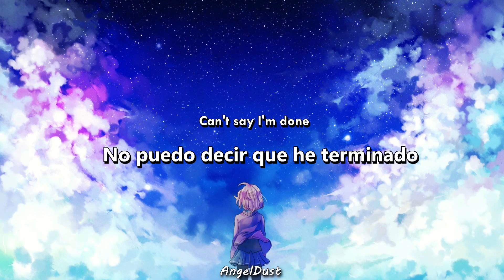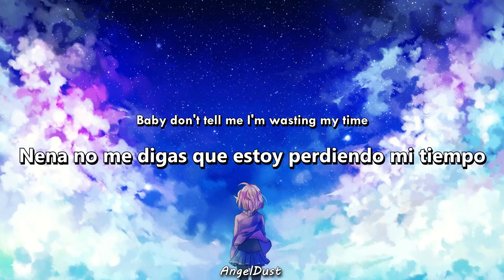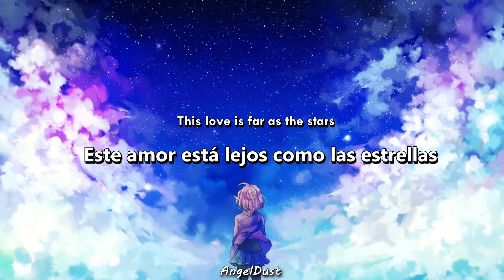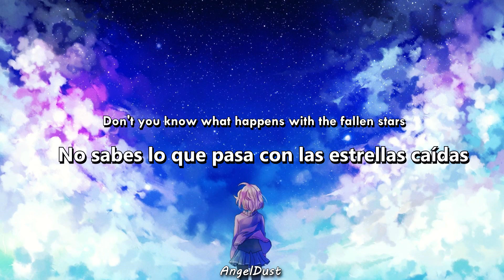IVOXYGEN - FALLEN STARS ~{Lyrics y Sub Esp}~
IVOXYGEN :
Lyrics:
Baby don't tell me I'm wasting my time
Everything I do to make you mine
I don't know what to do
I'm out of mind
Our love is young but feels like there's no time
3 AM walk in the night
Full of stars
Can't buy one
But let's walk through boulevards
Can't say I'm done
But for long I'm on run
This love is far as the stars
Don't you know what happens with the fallen stars

You can buy everything but you know it's a lie
16 lines make me feel fine
Don't you know fallen stars they die
They saying life is like a movie
Happily ever after
But can we walk this line together
Until all the stars die
Can we act as lovers
Watching stars as we lay down
Happily ever after

3 AM walk in the night
Full of stars
Can't buy one